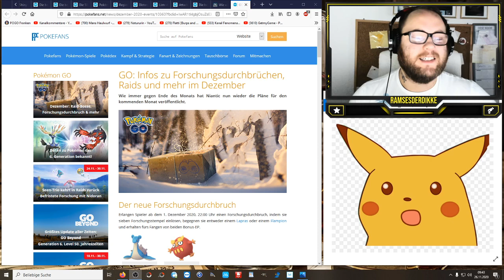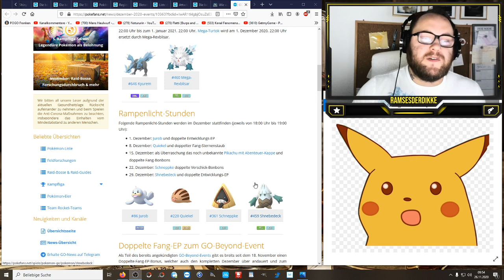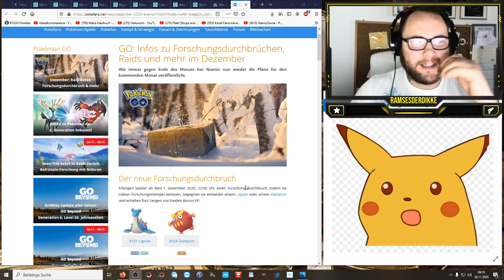Kyurem Comeback & Mega Rexblisar im Dezember | Pokémon GO Deutsch # 1079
Wie immer schauen wir auf den kommenden Feldforschungsdurchbruch und geben Meinung zum "neuen" Raidboss sowie den Spotlighstunden im Dezember. Welche Rampenlichtstunde findet ihr am BESTEN und was sagt ihr zu den Raidbossen ?

Viel Spaß